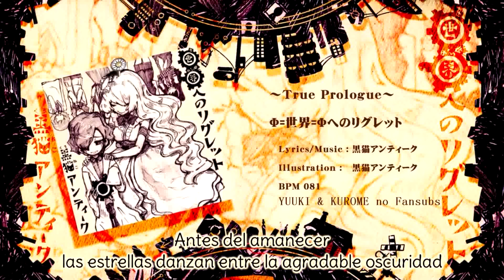【cosMo / GUMI】Φ＝World＝Φ Regret (Φ＝世界＝Φへのリグレット)【Sub Español】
~ LEED LA DESCRIPCIÓN PORFIS ~

Lamento al Φ＝Mundo＝Φ (Φ＝世界＝Φへのリグレット / Φ＝Sekai＝Φ e no Riguretto)

 -「Self-indulgent Girl and The ☆ 」/
 - The Childish Girl and The Grown Up World /
 - Our Cosmology /
 -「You Are Not a Girl in Childhood Age」/
 - Dr. Realist /
 - The Adventurous Girl and The Miniature Garden Game /
 -「Hospital Room Girl and The ☆ 」/
 - Radio Girl and The Fantasy Garden /
 -「The Most Evil Girl and The ☆ 」/
 - Rebirth Girl and Rebirth Boy /
 -「Rebirth」/
 - AI Girl and The Deep Sea /
 - Deep Purple Endroll /

『YUUKI』
Bueno como podéis ver POR FIN me he decidido a hacer esta saga, algunos me diréis que llego tarde y muchos puede que ni la conozcáis, pero cosMo siempre ha sido uno de mis autores favos y sus canciones me encantan y esta es una de mis sagas favoritas y porque sí, porque puedo y porque quiero la haré (?)
Sé que hay un montooón de canciones secundarias y subsagas relacionadas con esta misma. Mentiría si dijera que no quiero hacerlas (?) Pero vamos a comenzar con tranquilidad y por el principio, luego ya si eso seguiré con otras de este autor (como me encanta complicarme la vida(?)) ùvú
Esta canción que yo recuerde es la última que salió allá por el 2014 dentro de un álbum (digamos que recopilatorio con artworks, una guía y demás cosas). Sin embargo este es el verdadero comienzo de todo, la razón por la que un científico creó a Stella.

PD: en mi pasado oscuro (?) hice algunas de esta saga y otras de cosMo que están... horribles? XDDD he eliminado esos vídeos y ya cuando toque los resubiré mejorados~

〚Créditos〛

Vocal: GUMI
Autor: cosMo@BousouP
Ilustración: cosMo (cosMo＠暴走P) / mylist/27165305 / @cosmobsp
Producción: CHEMICAL SYSTEM LE
Álbum: 星ノ少女ト幻奏楽土ビジュアルブック